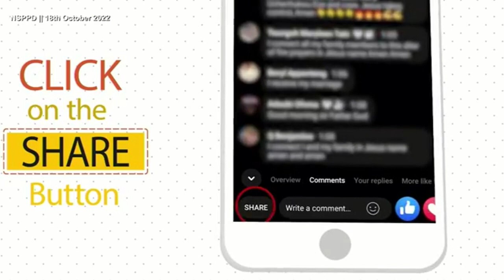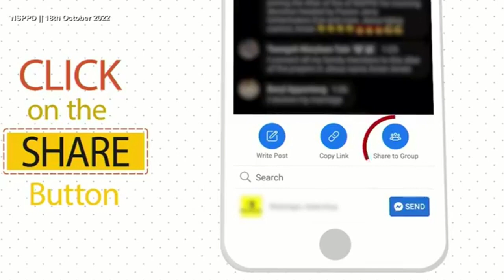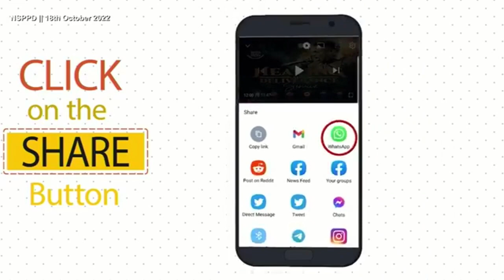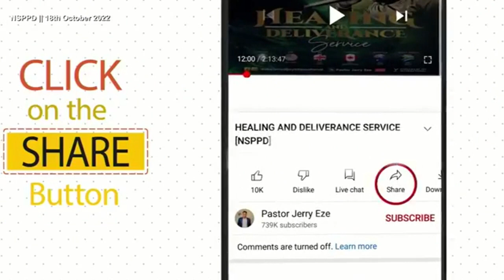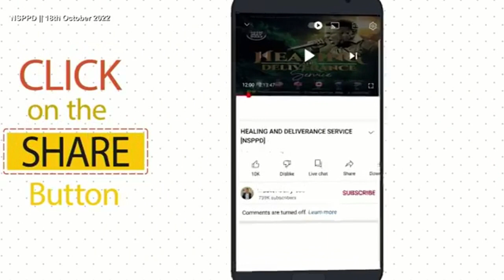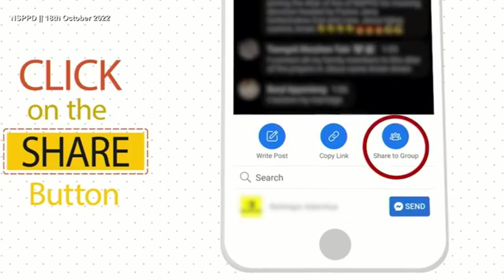LET THE BATTLE BEGIN IN THIS FAMILY. FIRE PRAYER. nsppd PASTOR JERRY EZE